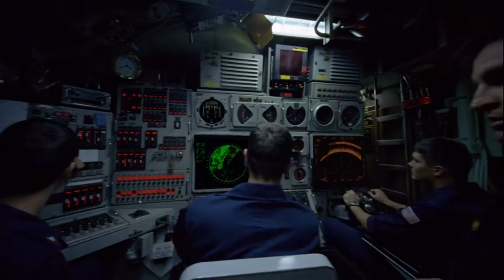What I Learned in the Navy: Bob Ravener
Interview with Mr. Bob Ravener, Executive Vice President, Chief People Officer at Dollar General. Mr. Ravener is a 1981 graduate of the United States Naval Academy and served six years in the Navy as a Submarine officer as well as time in the Reserves after coming off active duty.

After leaving the Navy, Mr. Ravener earned his MBA from New York University's Stern School of Business and served in key leadership positions at several top companies including PepsiCo, Footstar, Home Depot, and Starbucks before joining Dollar General where he currently serves as Executive Vice President and Chief People Officer. His current job responsibilities include attracting, motivating and retaining a diverse population through innovative and creative initiatives in the areas of staffing, compensation, benefits, employee relations, training and organizational development.

Mr. Ravener and colleagues at Dollar General created the Paychecks for Patriots initiative, which started as a partnership with the Tennessee government, military, and many employers. The concept is now expanding to other states with an objective to work closely with the public and private sectors to address unemployment challenges facing Guardsmen, Reservists, veterans, and their spouses.  He is the 2011 recipient of the Evanta HR Top 10 Breakaway Leaders Award, which honors top leaders who are changing the face of HR and inspiring a legacy of excellence.

His memoir, "Up: The Difference Between Today and Tomorrow is.YOU!", will be published this summer by Lighthouse Publishing of the Carolinas.